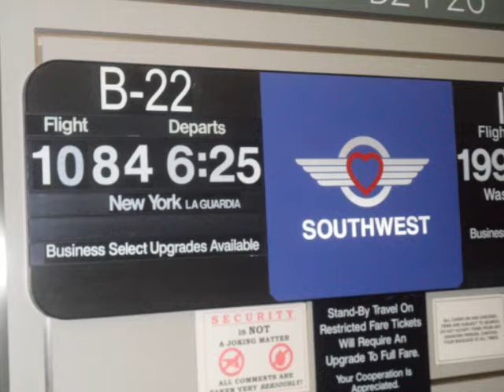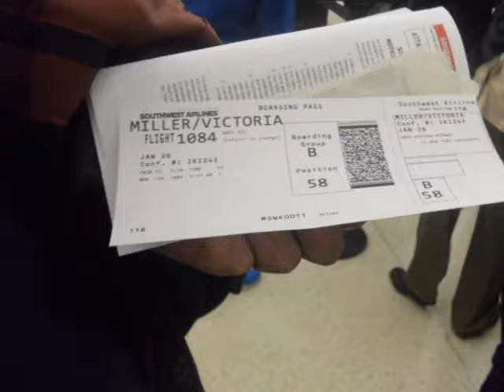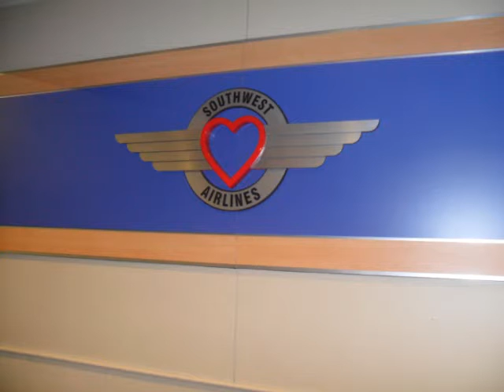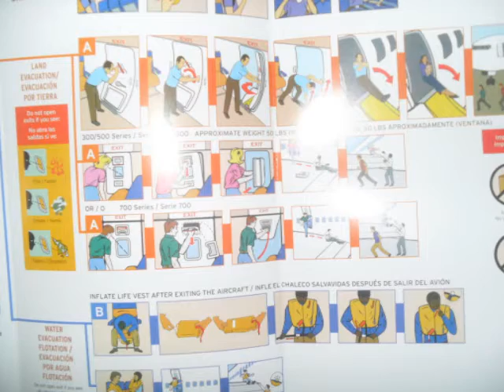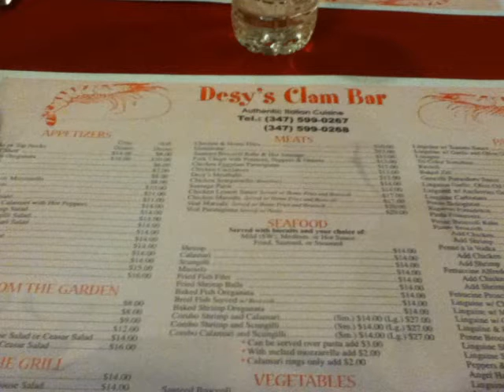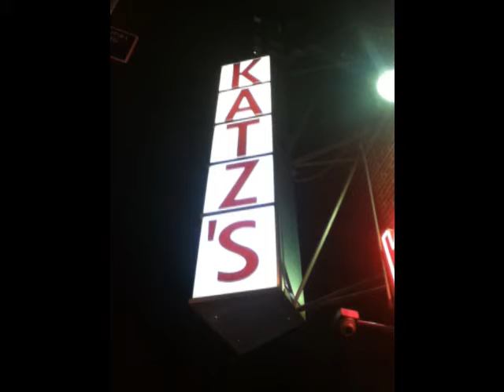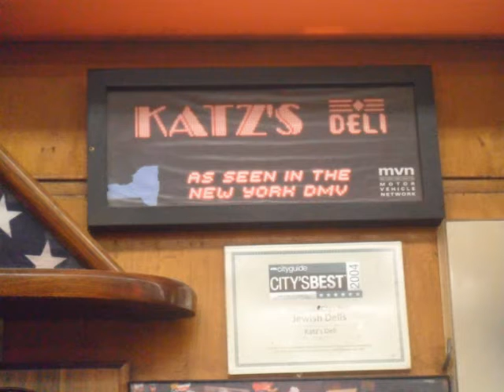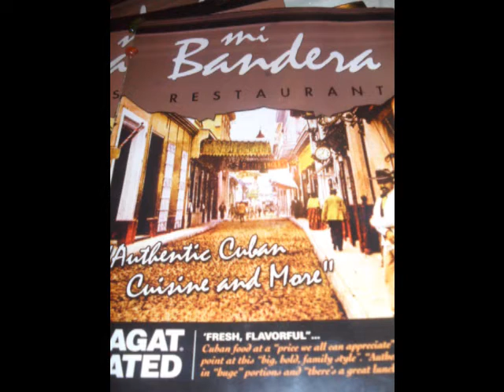Gypsy Us In New York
Gypsy Just Some Pictures no copyright this not copy right just some pictures no copy right are own